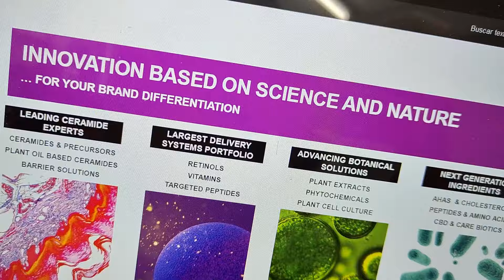CREAR una línea COSMÉTICA desde cero⚗️: Un día en mi NUEVO TRABAJO storytime vlog {tinycosmetics}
¡Hola a todos y bienvenidos a un nuevo vídeovlog muy personal de tinycosmetics!

Me llamo Dámaris Plá (@svandw), soy farmacéutica, y en este vídeo no voy a analizar ningún cosmético. En este vídeo quiero contaros un poco más sobre lo que estoy haciendo en mi nuevo trabajo y, también, poder compartir mi día a día con todos vosotros para que podáis ir viviendo conmigo todo lo que estoy aprendiendo en esta nueva etapa de mi vida.

Crear una línea cosmética desde cero es toda una aventura, un reto y un desafío profesional y personal muy grande, pero voy a dar todo de mí para intentar conseguir que sea una realidad.

Muchísimas gracias a todas las personas que estáis ahí apoyándome, diciéndome cosas muy bonitas e inspiradoras, ayudándome a mejorar cada día, que hacen que quiera sacar todo el tiempo del mundo para poder seguir con este proyecto que me llena completamente.